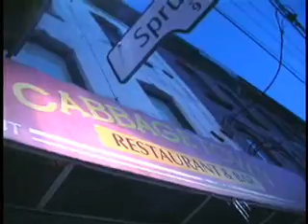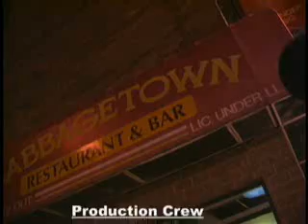RPTV News - OCAP at Cabbagetown Restaurant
The local residents, businesses and organizations considered upscale, are trying to put the Cabbagetown Restaurant out of business. The Ontario Coalition Against Poverty (OCAP) holds a movement to prevent this from happening.